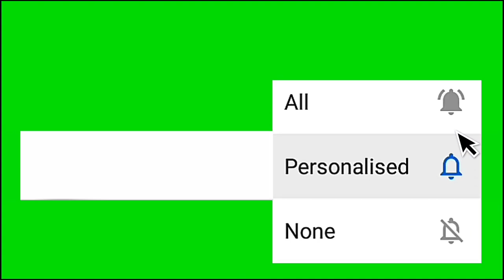Master C.V.V yoga | WhatsApp message | [ 4K ]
Master namaskaram
I am telling here about WhatsApp message
Master C.V.V yoga